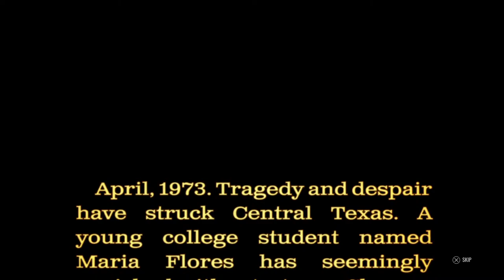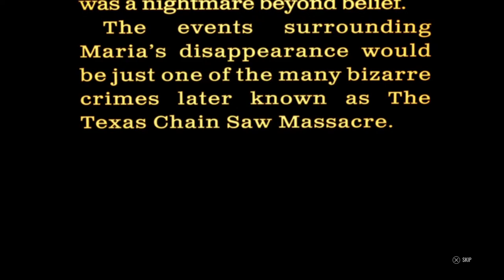🔴LIVE Lobby Simulator Time|The Texas Chain Saw Massacre|PS5 Gameplay